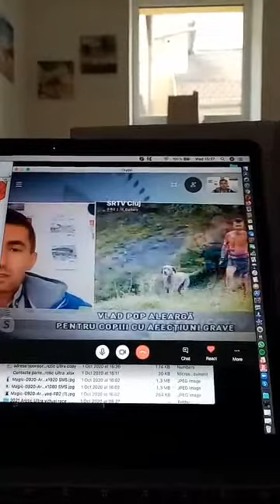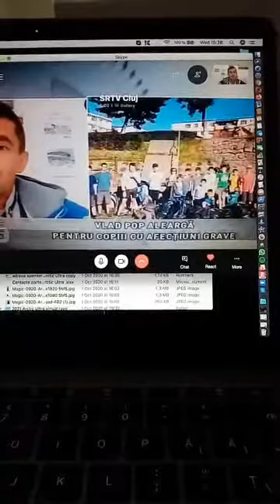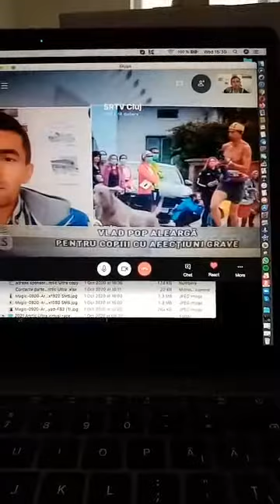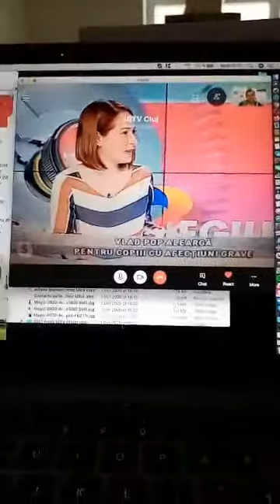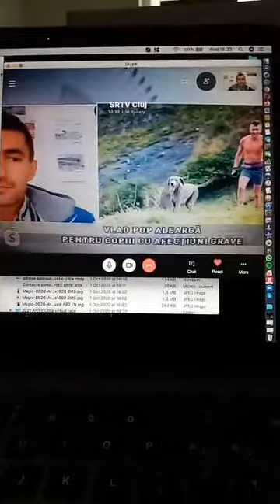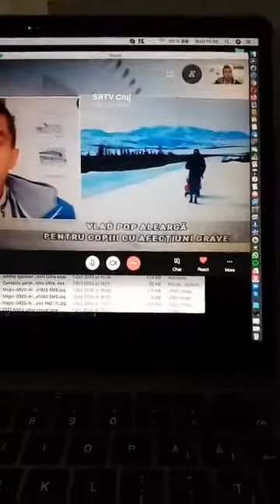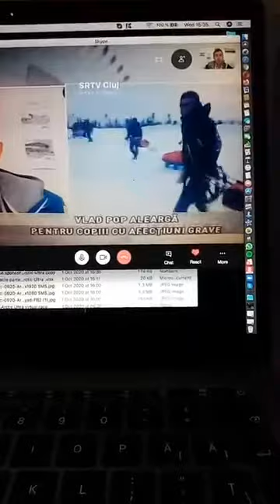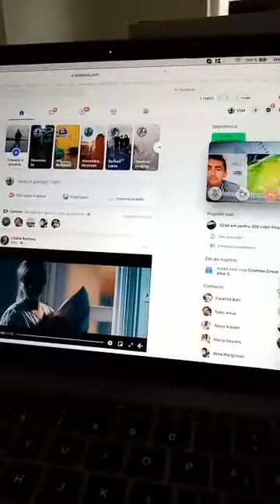Interviu cu Mădălina Vlăsceanu la TVR Cluj. 620 km 6633 Arctic Ultra pentru 100 de copii cu cancer.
Cristian, anul acesta ziua mea e si despre ceilalti. Pe 25 octombrie implinesc 34 de ani. Pentru educatia a 100 de copii cu cancer de la Asociatia Magic voi alerga 620 km de la Cluj-Napoca la Constanta. Am nevoie de ajutorul tau. Orice și oricât de puțin ajută!